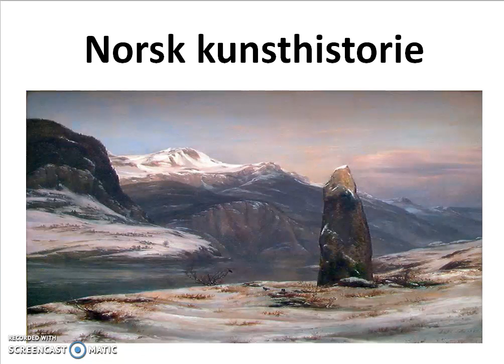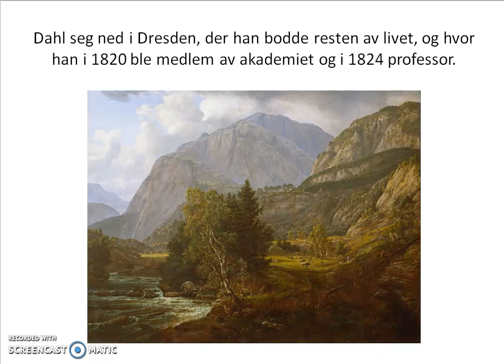Norsk kunsthistorie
En kort innføring i norsk kunsthistorie.